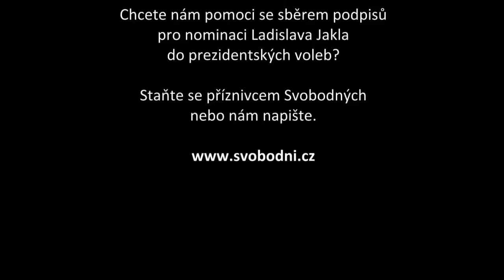Beseda s L. Jaklem: Vztah k dalším kandidátům na prezidenta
Ladislav Jakl hovoří o jeho vztahu k dalším kandidátům na prezidenta. Přesto, že tazatel (A.B.Bartoš) výslovně zmíní Janu Bobošíkovou, Ladislav Jakl ji ponechává ve skupině "nevolitelné panoptikum".